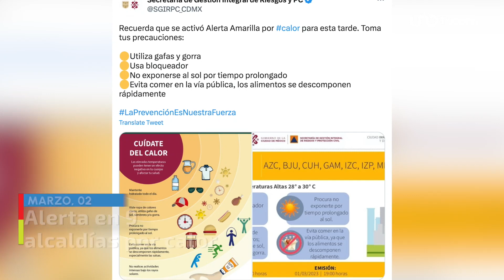Las noticias en un minuto 19:00 horas. 2 de marzo de 2023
✅Chiapas y Oaxaca registran sismos
✅Alerta en 9 alcaldías por calor
✅Diego Cocca anuncia su primera convocatoria
✅Rascacielos se incendia en Hong Kong
✅Rescatan a perrito en Turquía

00:00 Sismos en Chiapas y Oaxaca
00:09 Alerta en CDMX por calor
00:17 Primera convocatoria para el Tri
00:27 Se incendia rascacielos
00:37 Rescatan a perrito